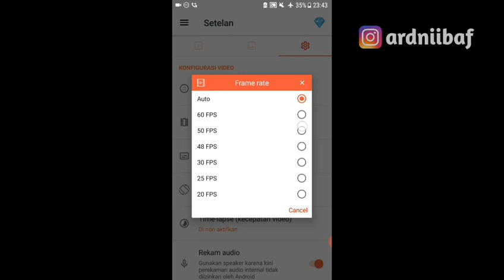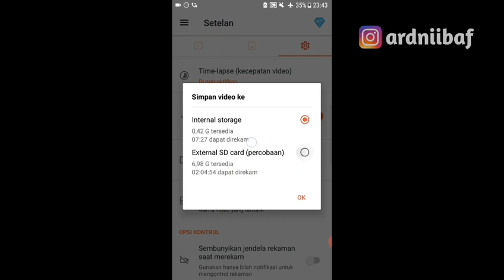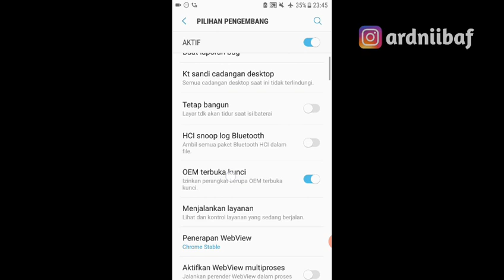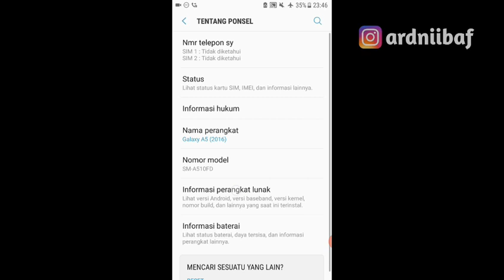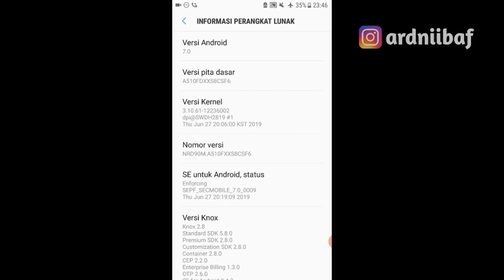Cara Mengatasi Apk Record Berhenti Sendiri Vol 2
Thans For Watching :D.